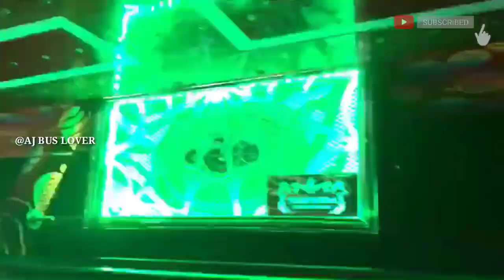❤♤SUMITH CREATIONSയിന്റെ♤ അടാർ PIXEL LIGHT WORKമായി NAVANA HOLIDAYS...❤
NAVANA HOLIDAYS

AJ TOURIST BUS LOVER...❤❤